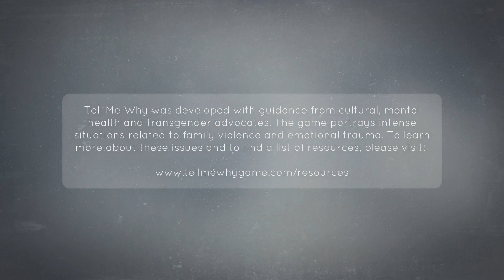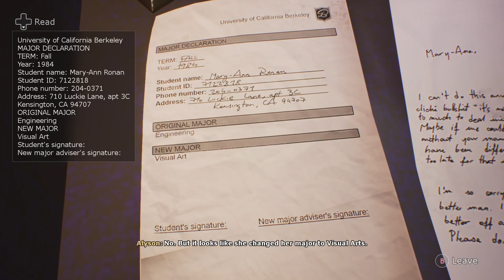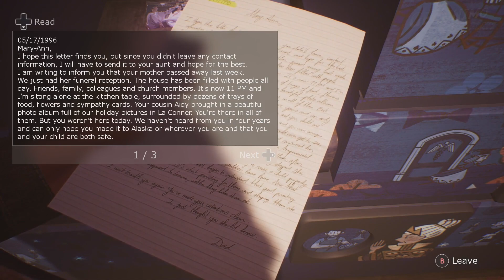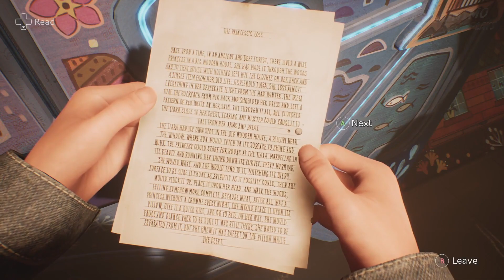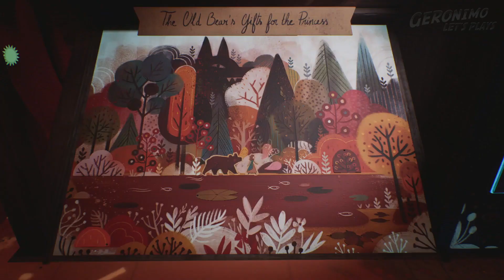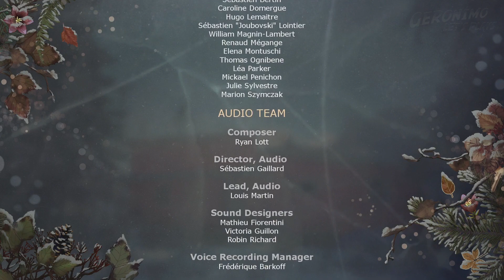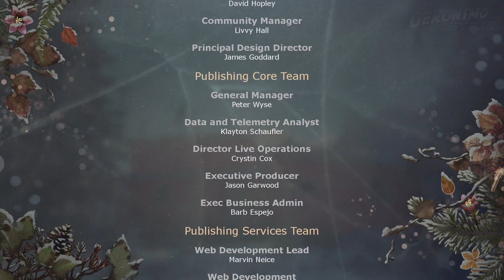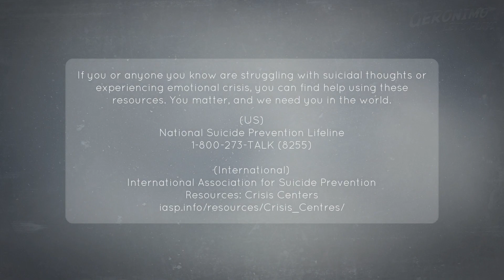Tell Me Why Xbox One | Chapter 3 - Inheritance - E3 Ch6pt2 to Ch8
Tell Me Why Xbox One | Chapter 3 - Inheritance

6 - Princess and Tiara, part two
7 - Veni, Vedi, Vecchi
8 -  Epilogue: Lock Up and Go